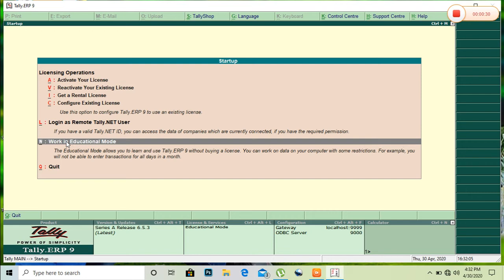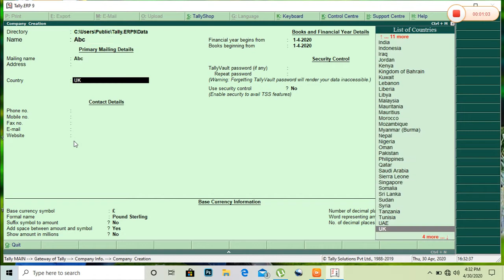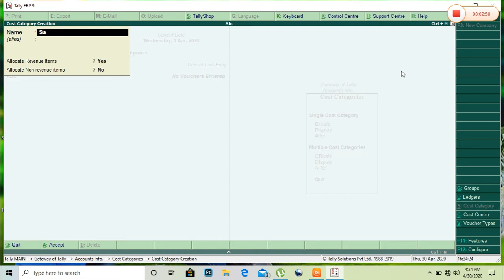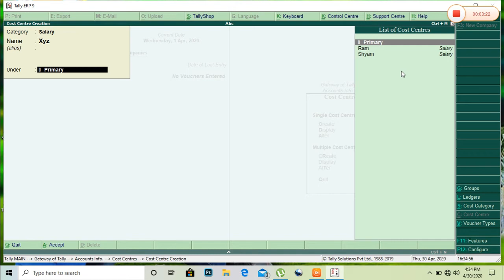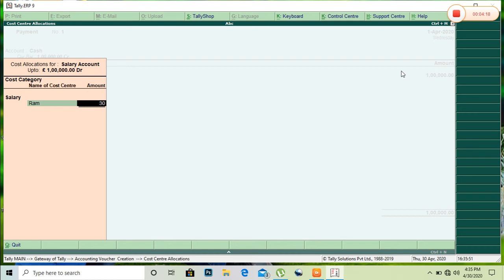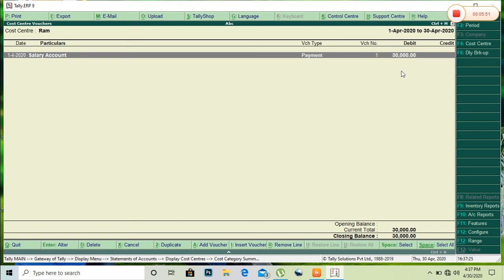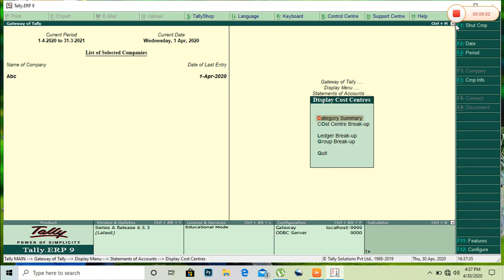learn tally in your hindi [maintain cost centre]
shortcut for maintain cost centre F11 for accounting feature and do yes maintain cost centre and cost category and make ledger in account info.
f5 for payment
display  statement of account ,cost centre ,cost category